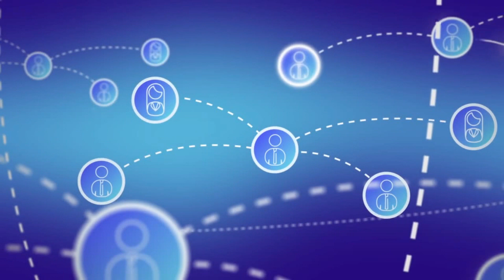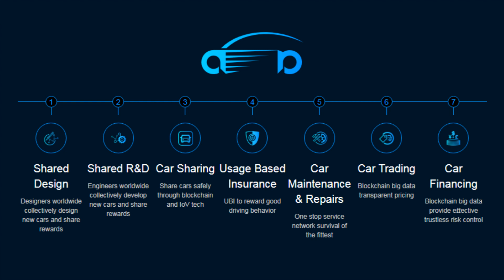AlphaCar - Successfully built in automotive automation industry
Based on blockchain, IoV, Big Data and AI technologies, AlphaCar will make car transaction and evaluation records impossible to be tampered or deleted，and optimize the automobile industry efficiency and service quality. We will provide all parties with a trustless community Token Economy.